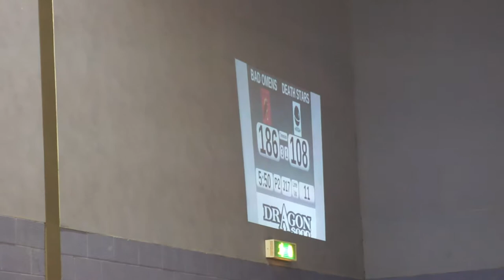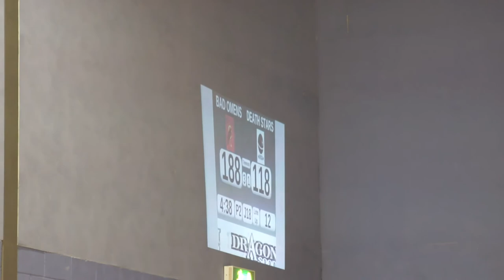Glasgow Roller Derby 2012 Season: Bad Omens v Death Stars Jam16-18 Period2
Glasgow Roller Derby Home Season 2012
Bad Omens v Death Stars
30 June 2012 @ ARC, Glasgow Caledonian University

This is the 16th,17th,18th Jams of the 2nd Period.

Your jammers are:
Hardcore Prawn (88mph) and Jess E Ska (31) for the Bad Omens
Marshall Lawless (42), Fightin' Torque (531) and Rogue Runner (210) for the Death Stars